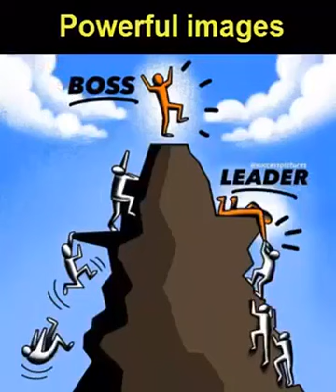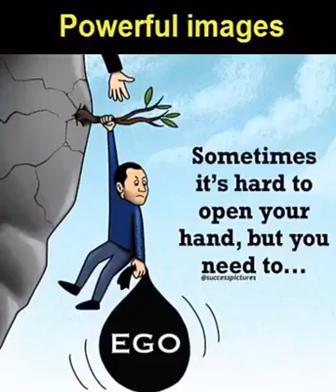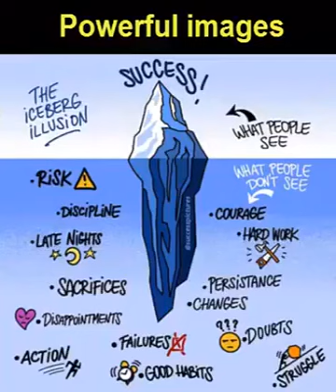images with deep meaning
powerful meanings